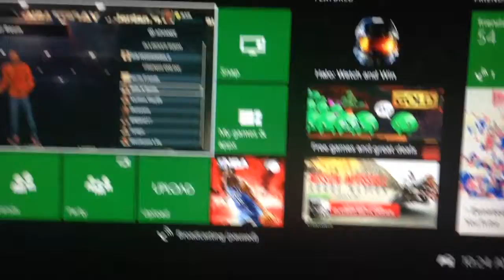Bills N Bands Not Showing